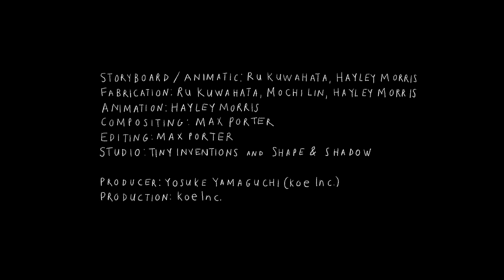いきものがかり「STAR」 Music Video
いきものがかり「STAR」(映画『銀河鉄道の父』主題歌)

Directed by: Ru Kuwahata, Hayley Morris & Max Porter

Storyboard / Animatic: Ru Kuwahata, Hayley Morris
Fabrication: Ru Kuwahata, Mochi Lin, Hayley Morris
Animation: Hayley Morris
Compositing: Max Porter
Studio: Tiny Inventions and Shape & Shadow

Producer: Yosuke Yamaguchi (koe Inc.)

【映画『銀河鉄道の父』情報】
映画『銀河鉄道の父』５月５日（金・祝）全国公開
無名だった宮沢賢治を支えた、父と家族の絶対的な愛に涙する。
日本中に届けたい感動の物語。
出演：役所広司 / 菅田将暉 森七菜 豊田裕大 / 坂井真紀 / 田中泯
監督：成島出　原作：門井慶喜「銀河鉄道の父」(講談社文庫)
製作：木下グループ 　制作プロダクション：キノフィルムズ / ツインズジャパン